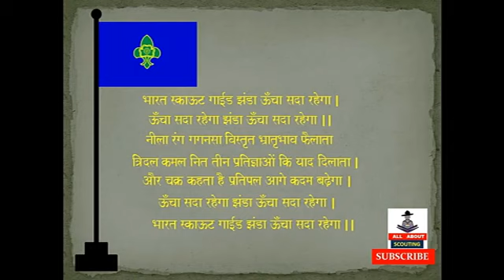Flag Song Of the Bharat Scouts & Guides with lyrics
Kulwinder kasid